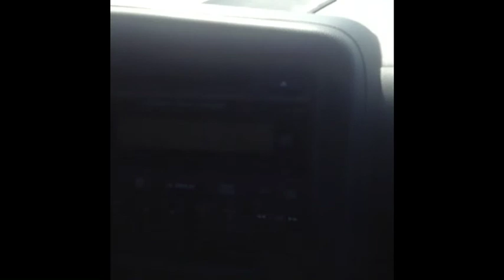Vlog 17 Iowa!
Recorded Spring of 2014